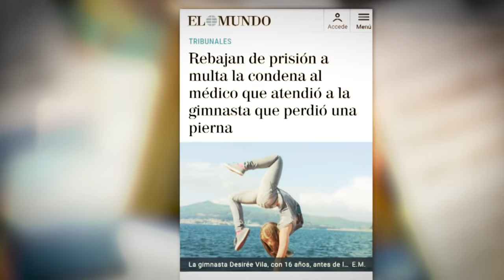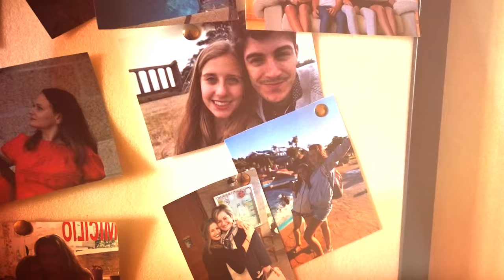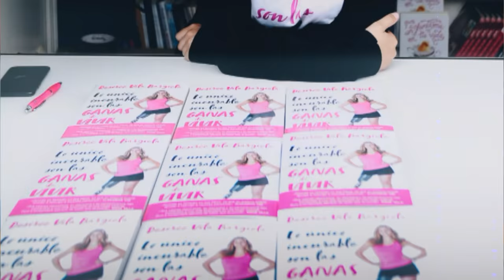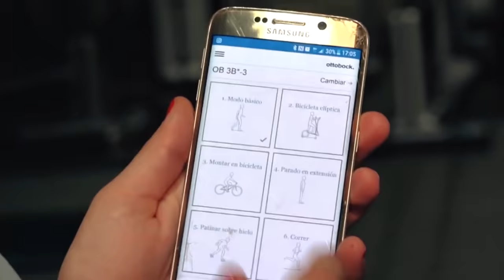Desirée Vila: “Lo único incurable son las ganas de vivir”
Imagina que con 16 años, toda la vida por delante y una prometedora carrera, tu mundo da un giro de 180 grados. Ahí tienes dos opciones: lanzar la moneda al aire y dejar que el azar decida o volver a coger las riendas y decirte, cómo se dijo ella, que lo único incurable son las ganas de vivir.